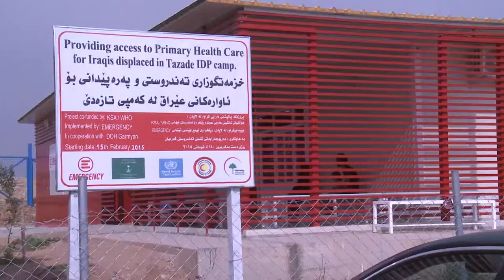گه‌رمیان .. شه‌ری مه‌زهه‌بی و هۆكاری مانه‌وه‌ی ئاواره‌كان .. راپۆرت